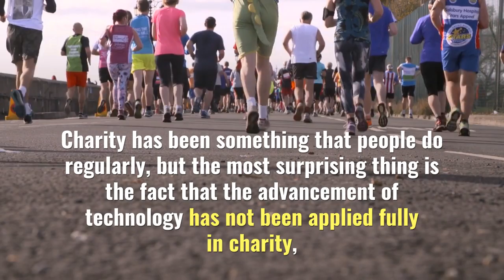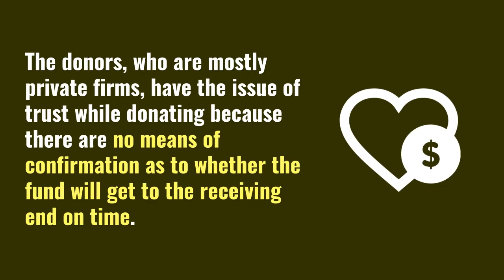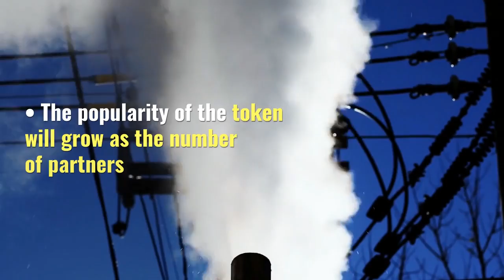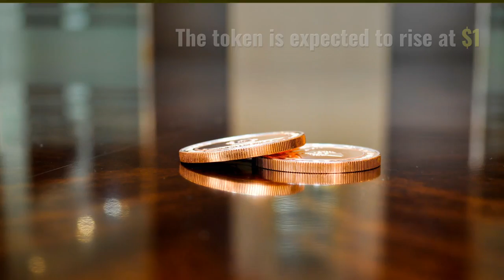[ICO ]Humancoin: Safe and Secure Charity Donations with Humancoin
Humancoin brings together philanthropists and recipients of funds on one P2P platform in the most convenient and transparent way . The blockchain platform will breathe new life into the charity industry and is the engine of growth. At the same time, it is the main global loyalty program for an increasing number of e-Commerce partners.

The Humancoin platform offers a viable and lasting solution for the charity industry through the consolidation of three revolutionary processes, the cryptocurrency market, the blockchain technology, and the e-commerce loyalty programs. This platform brings together all the stakeholders including the donors, recipients and e-commerce players. The company built an interface to enable the participants to quickly and seamlessly send donations to any country of their choice, to monitor the transactions and also have the chance to review the reports.

The benefits of using this platform are enormous. First, it helps resolve trust issues by ensuring security, traceability, and transparency. Also, it eliminates the long charity chain and the middlemen involved in the transactions. This includes; NGOs, Banks, Law Firms and State Bodies. Importantly, Philanthropists are the biggest winner and they tend to benefit massively from this platform. It enables them to monitor the transaction and the recipients of grants are only able to expend the resources on worthwhile projects after meeting mandatory conditions.